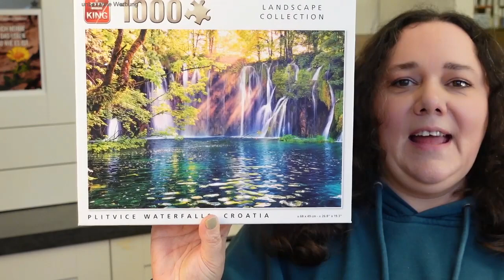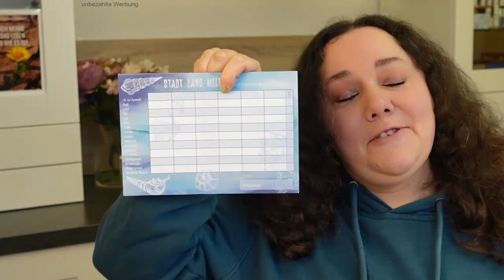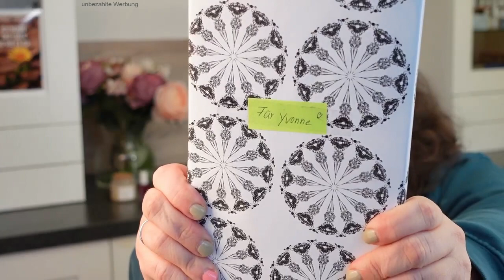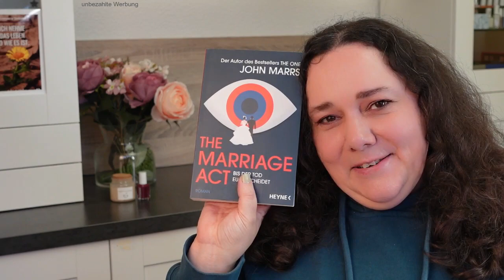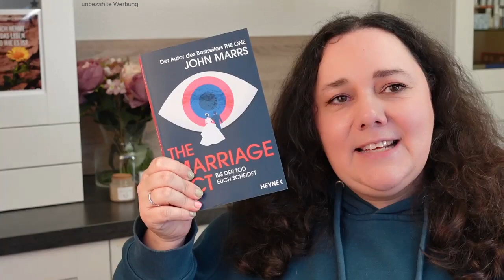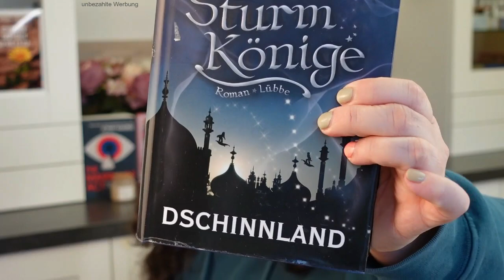Needful Things Wanderpaket, Rude 4, Himbeere liest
Schön, dass Du bei diesem Video wieder mit dabei bist. Heute packe ich zum vierten Mal das "Needful Things" Wanderpaket aus. Ein Paket voll mit Dingen, die man eindeutig benötigt.

Dieses Video enthält Produktwerbung und ist daher als Werbung gekennzeichnet.

Rezensionsexemplare werden zu Rezensionszwecken bereitgestellt. Allerdings hat das keinen Einfluss auf meine Meinung zu den Büchern.